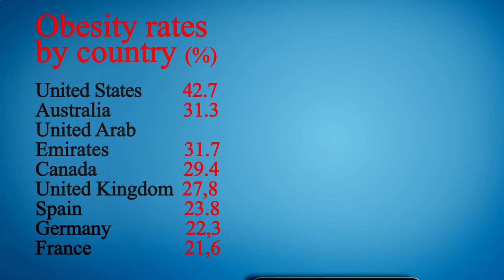Close to Me Restaurant - Close to Me Restaurants - Manhattan 10005 NY, New York County, New York, US